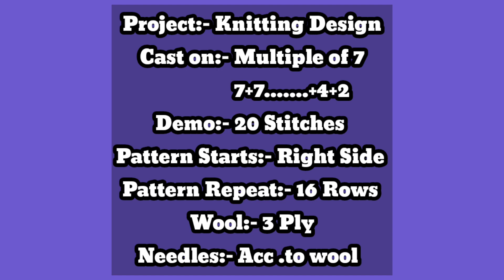Beautiful Knitting For Ladies/Gents/Baby Sweater/Cardigan/jacket/Koti|‎@SarikasKnitandCrochet7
Latest Knitting Design for Sweater/Cardigan/Cap/Frock/Muffler/Shawl |@Sarika's Knit and Crochet 7
@Sarika's Knit and Crochet 7
flowerknittingpatternforcardigan/jacket
bubblestypeknittingpatternforcardigans/jacket
multicolordesignforsweater/cardigan
Knittingdesignforgentskoti/ladieskoti
baby socks knitting
fruity knitting
ssk knitting tutorial
muffler knitting design
jasbir creation knitting
how to start knitting
long tail cast on knitting
continental knitting
provisional cast on knitting
casting off knitting
knitting design
knitting socks
knitting sweater
finger knitting
casting on knitting
knitting design for ladies sweater
baby sweater knitting
sentro knitting machine
knitting designs
knitting patterns
how to cast on knitting
knitting podcast
knitting machine
how to cast off knitting
loom knitting
knitting
knitting podcast
knitting vlog
crochet
knit
yarn
knitting patterns
knitting projects
sweater knitting
knitter